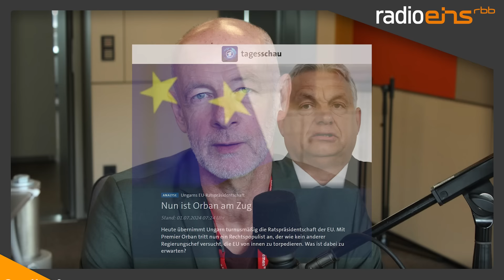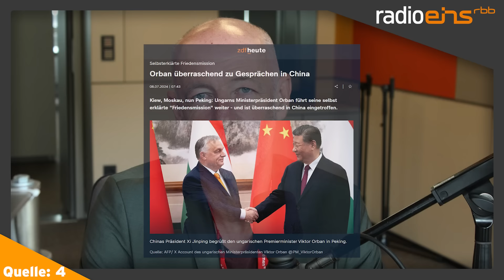Ist Orbán ein guter EU-Ratspräsident? – Der Wochenstartkommentar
Heute vor genau einer Woche hat Ungarn turnusmäßig die EU-Ratspräsidentschaft übernommen. Mit Premierminister Viktor Orbán übernimmt ein Rechtspopulist das Amt, dessen Streit mit der EU schon fast als sein Markenzeichen bezeichnet werden könnte. Und so wundert es wenig, dass Orbán, trotz Kritik, am vergangenen Freitag direkt nach Moskau gereist ist – auf Friedensmission, wie er selbst im Anschluss erklärte.

Für radioeins kommentiert Friedrich Küppersbusch seit 1998 wöchentlich das aktuelle politische Geschehen. Er ist montags im “Schönen Morgen” zu hören und hier dienstags zu sehen.

Werbung in eigener Sache:

Werde Kanalmitglied, um Zugang zu exklusiven Vorteilen zu bekommen

Der Kanal Küppersbusch TV ist eine Produktion der probono Fernsehproduktion GmbH.